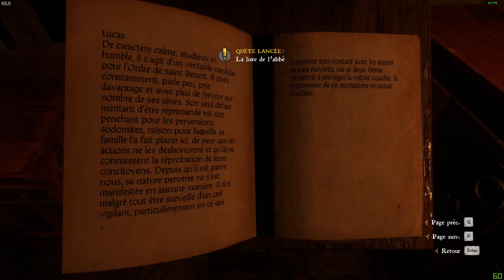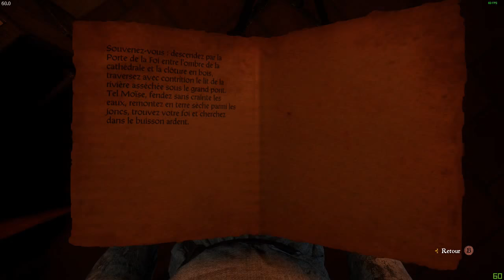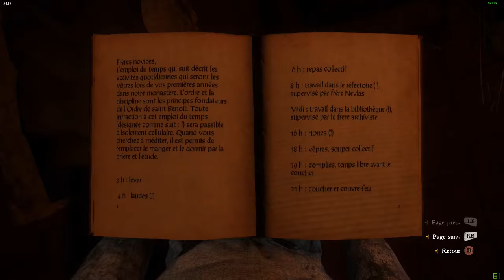[FR] Pitié, sortez moi de la! Part 16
Rediffusion du 18/03/2018 18h